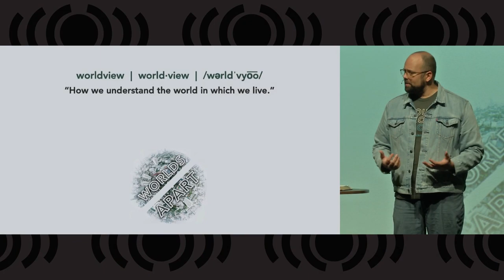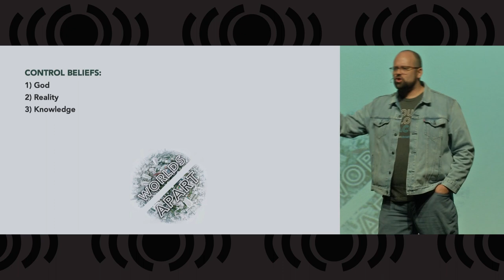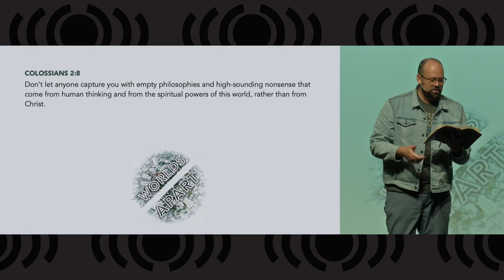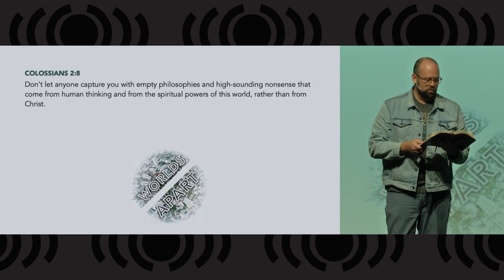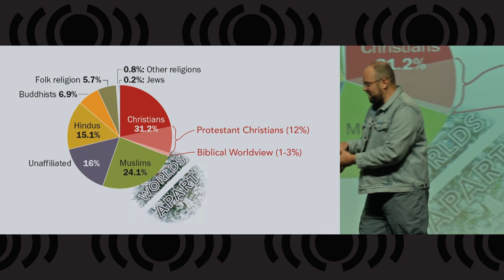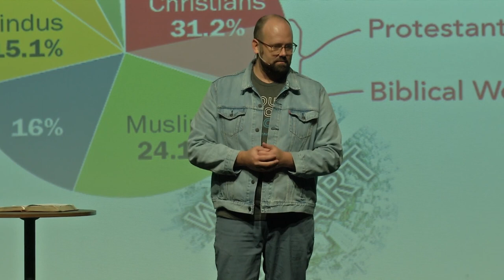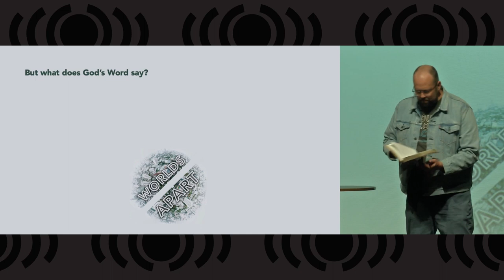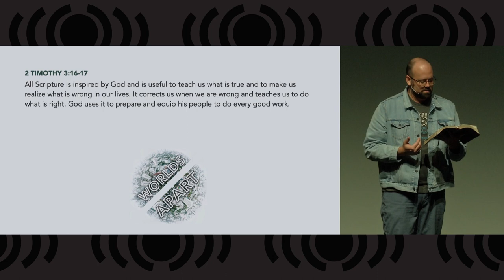1. Worlds Apart - Major World Religions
Today we start a new series called Worlds Apart, and today's sermon is about Major World Religions.  Pastor Matt will help us compare ways in which other religions are like Christianity, and ways they are different, and how the major differences relate to our biblical worldview.